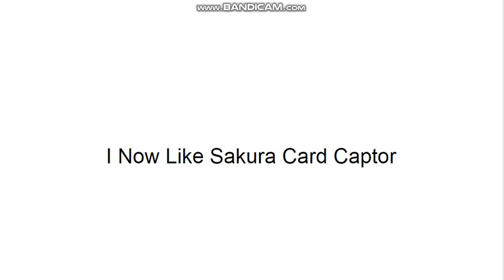One More Opinion Change